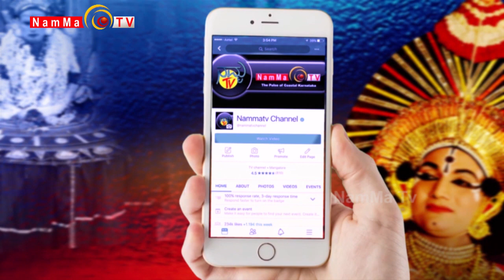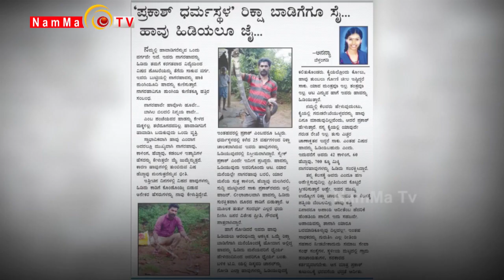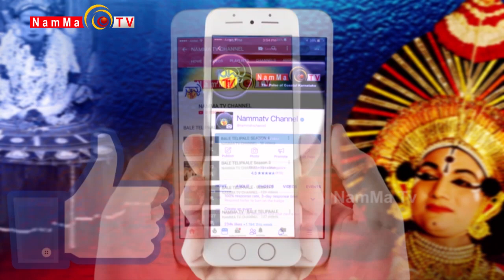Super Singer Season 2 | Episode - 23 | Mega Audition